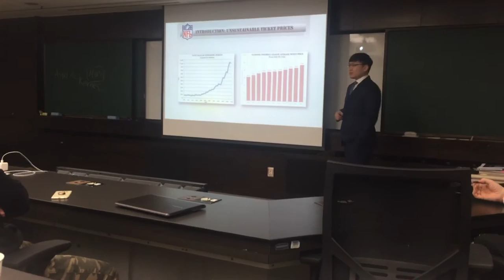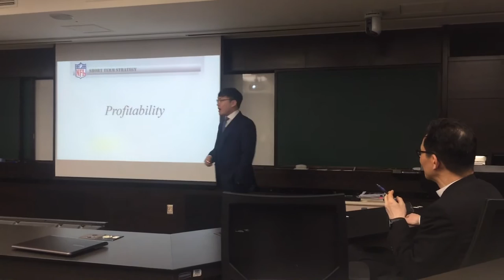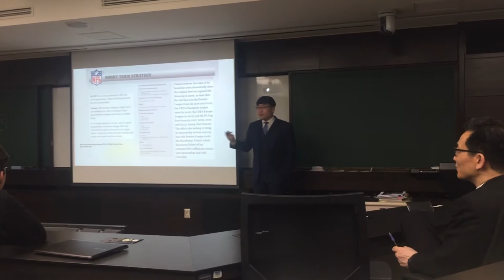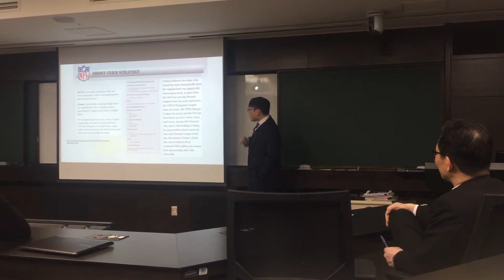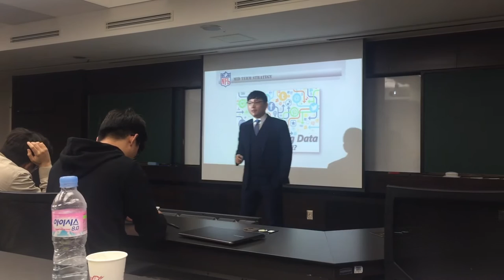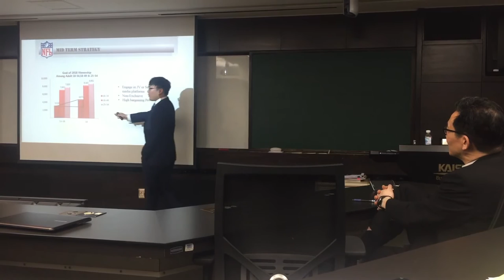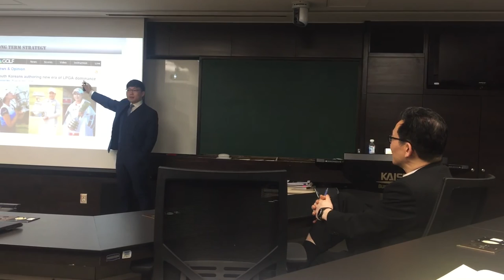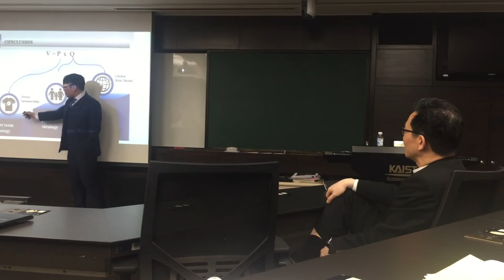NFL Revenue Strategy KAIST by Charles Shin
KAIST Entertainment Industry Analysis 2017 Class. NFL Revenue Strategy.